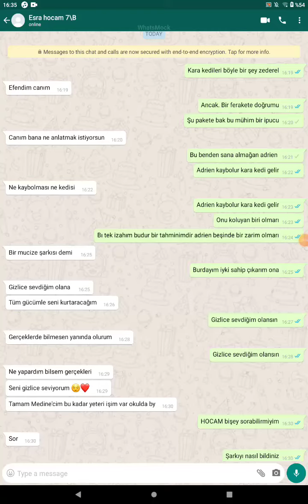TROLLEME gizlice sevdiğim olansın